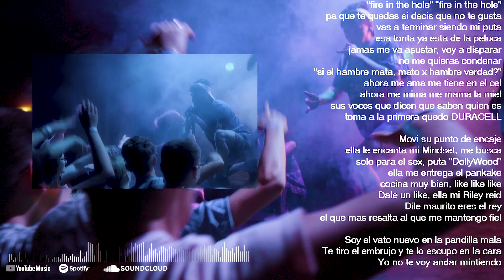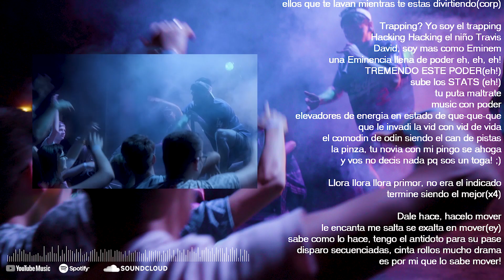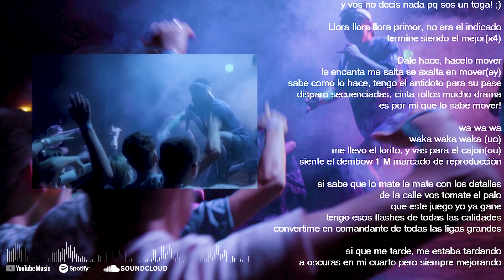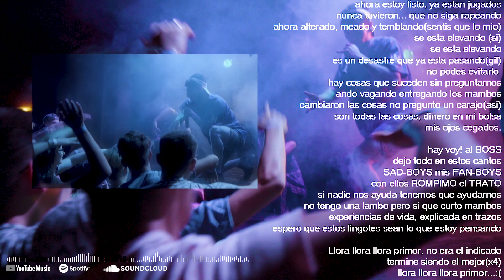CAMBIOS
Maurus - Cambios